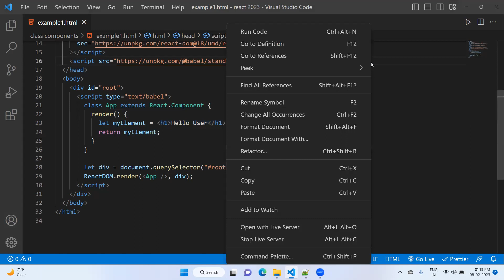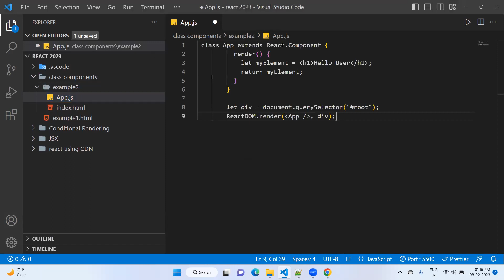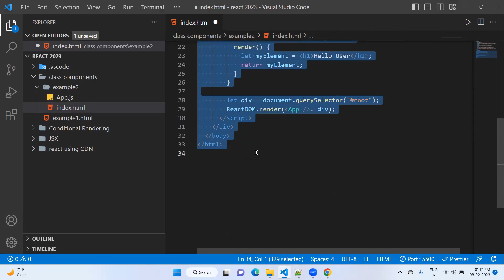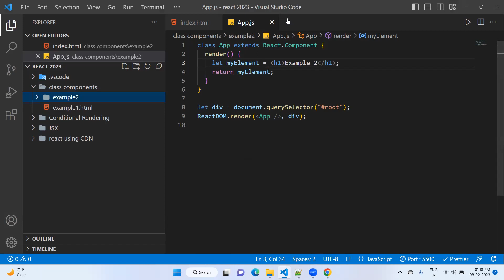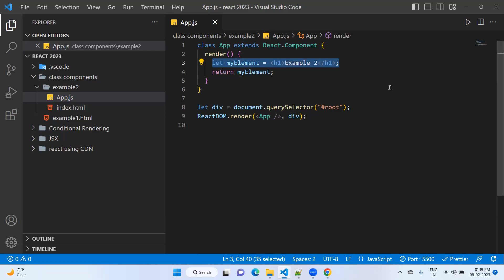Class Components in react js with example | React JS in Hindi | Types Of Components